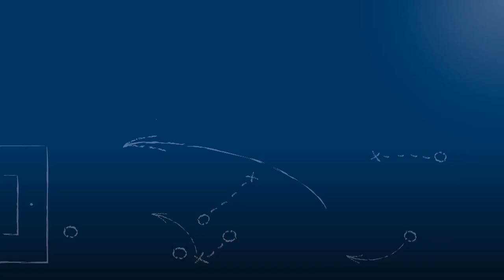Andre Redekop - FC Olympia Kirrlach - zum Spiel vs. TSV Reichenbach, FuPa.tv-Interview, 11.6.2017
"Muss gefeiert werden die ganze Nacht."

Andre Redekop, Spieler des FC Olympia Kirrlach, im FuPa.tv-Interview zur Begegnung TSV 05 Reichenbach - FC Olympia Kirrlach, dem Finale der Relegation zur Verbandsliga Nordbaden 2016/17. Der Stürmer erzielte das Lupfer-Tor zum fast vorentscheidenden 2-0 und machte wieder mal ein gutes Spiel.